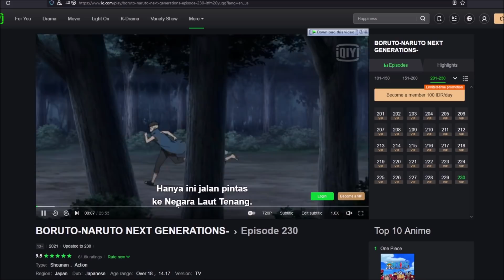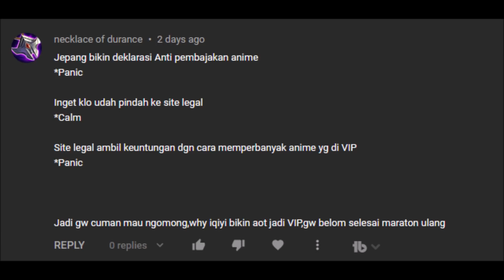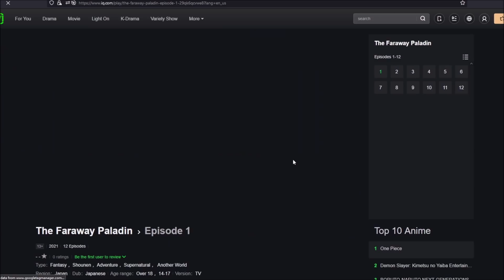IQiyi Akhirnya Melakukan Hal "Tersebut"...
Sad wkwkwkwk.

★Thumb: @eco_co3
★ FOLLOW JUGA KAMI DI SOSMED SEBELAH ★